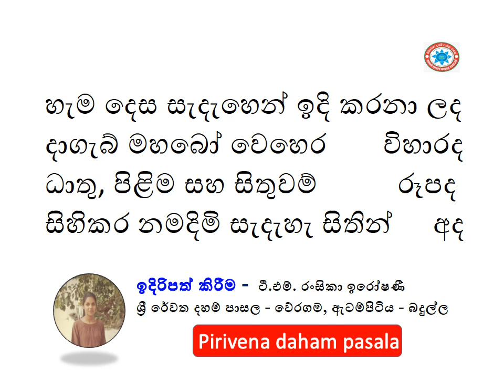හැම දෙස සැදැහෙන් ඉදි කරනා ලද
දාගැබ් මහබෝ වෙහෙර       විහාරද
ධාතු, පිළිම සහ සිතුවම්          රූපද
සිහිකර නමදිමි සැදැහැ සිතින්     අද